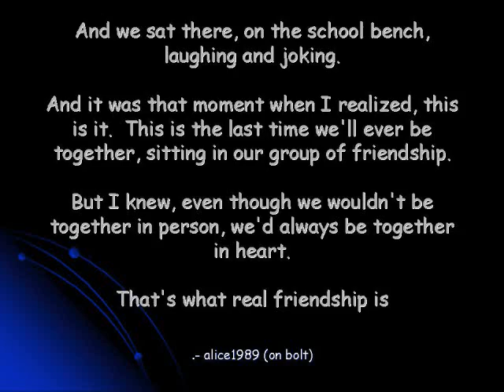Friends In Low Places Louis Reyna & Joe Craven 2000